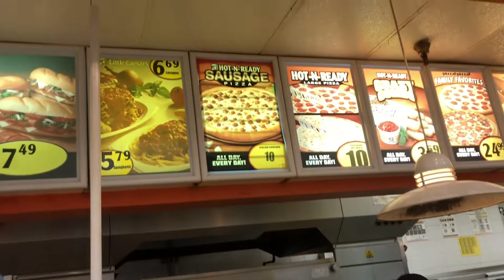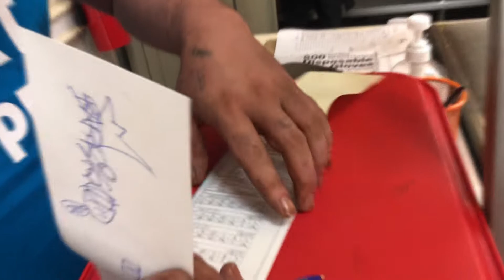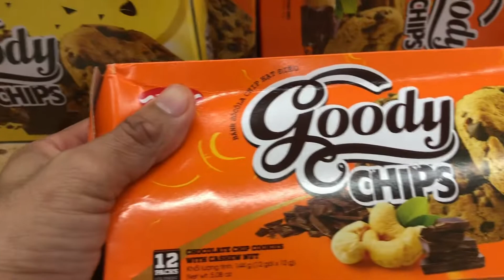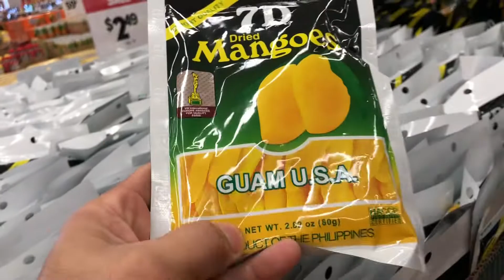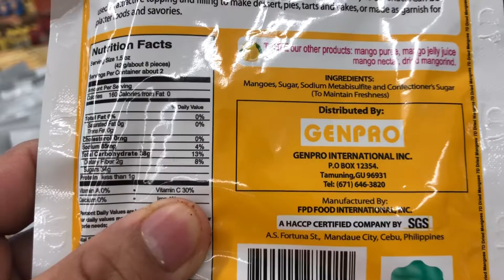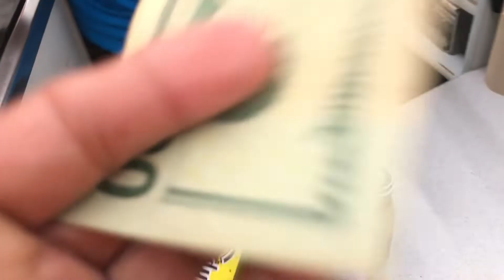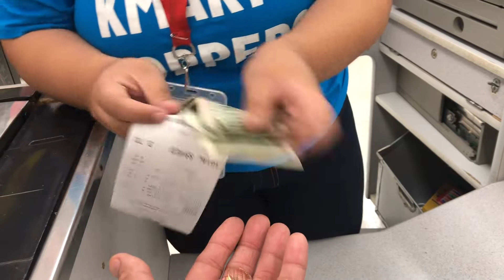Kmart with super Roque vlog #9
Kmart at tamuning